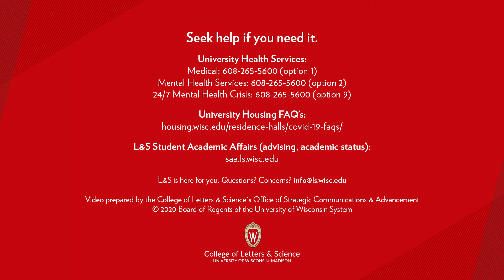Message of Support: Harry Brighouse, Mildred Fish Harnack Professor of Philosophy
"I just love coming into a classroom and teaching University of Wisconsin undergraduates."

Seek help if you need it.

L&S Student Academic Affairs (advising, academic status): saa.ls.wisc.edu